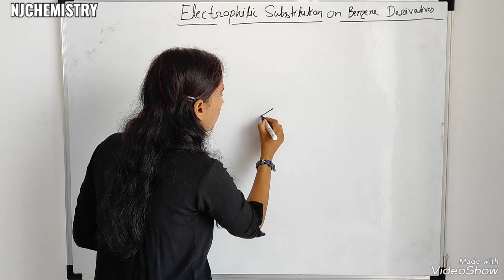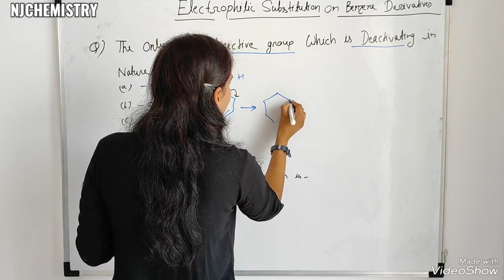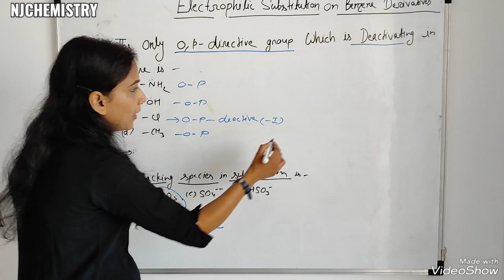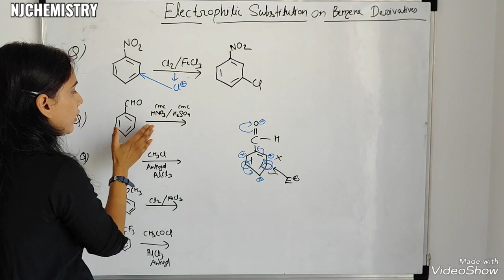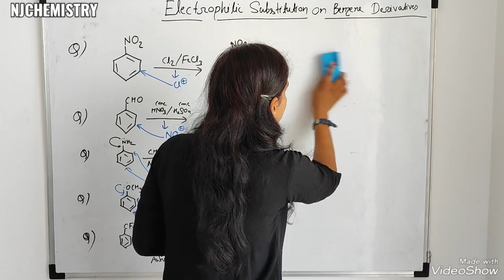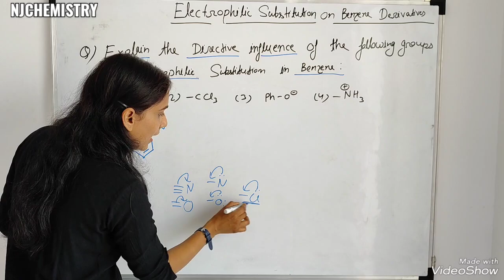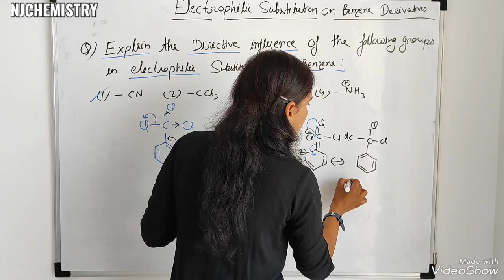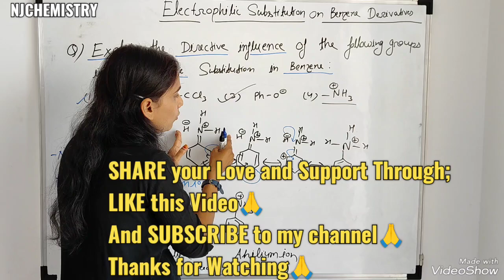Ortho, Para, Meta Directing Groups|| Question Answer Class Part 2 ||NJCHEMISTRY||Organic Chemistry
Ortho, Para, Meta Directing Groups In Benzene||Question Answer Class Part 2||NJCHEMISTRY||Organic||

Ortho Meta Para Directing Groups🔥|Activating and Deactivating Groups🔥|Organic Chemistry|NJCHEMISTRY|

Friedel Crafts Reaction🔥||Alkylation Mechanism||Acylation Mechanism||In Short Time🔥||Organic Notes||
Friedel Crafts Reaction| Friedel Crafts Acylation Of Benzene| NJCHEMISTRY|Electrophilic Substitution

Friedel Crafts Alkylation Reaction Mechanism||Electrophilic Substitution Reaction||Organic Chemistry || NJCHEMISTRY

Nitration Of Benzene|| Sulphonation Of Benzene|| Mechanism|| Electrophilic  Aromatic Substitution||
Electrophilic Substitution Reaction|Halogenation,Nitration,Sulphonation Reaction|NJCHEMISTRY|Organic

Difference In SN1 & SN2 |Nucleophilic Substitution Reaction|Organic Chemistry|NJCHEMISTRY| SN1 & SN2
Nucleophilic Substitution Reaction||SN1 Reaction And SN2 Reaction||Organic Chemistry||NJCHEMISTRY

Substitution Reaction🔥||Organic Chemistry||Types Of Substitution Reaction||NJCHEMISTRY||SN1 & SN2||